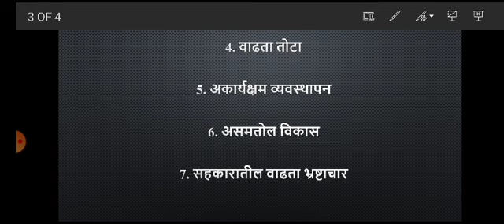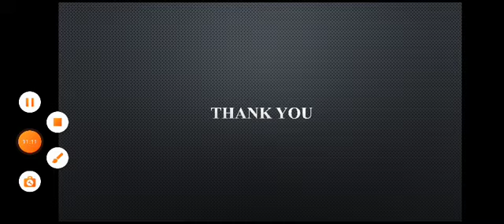F.Y.B.A सहकारी चळवळीच्या समस्या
F.Y.B.A Indian Economy problems & Prospects-I